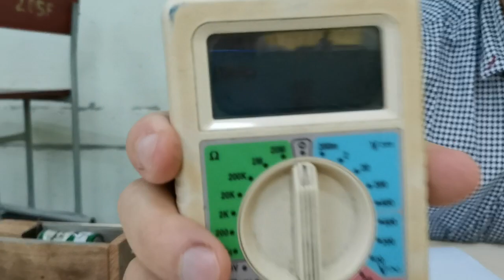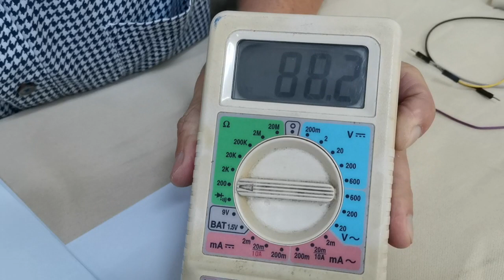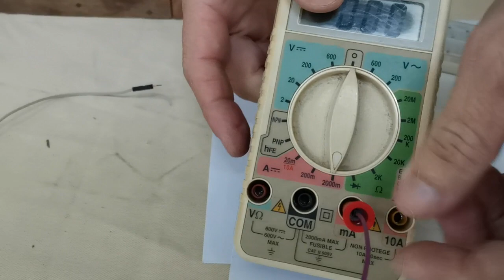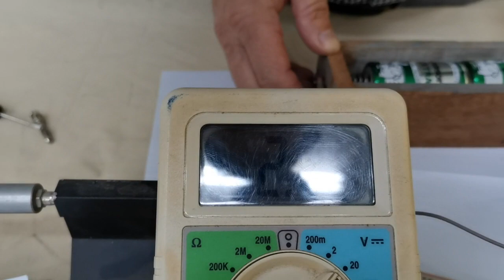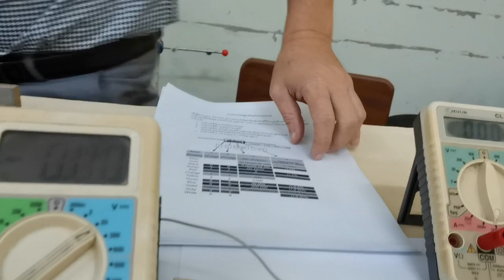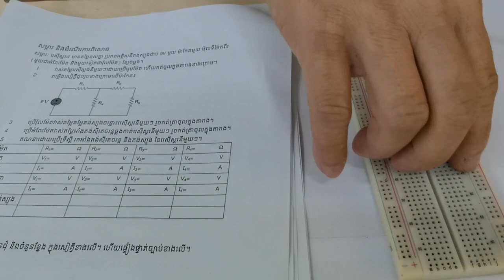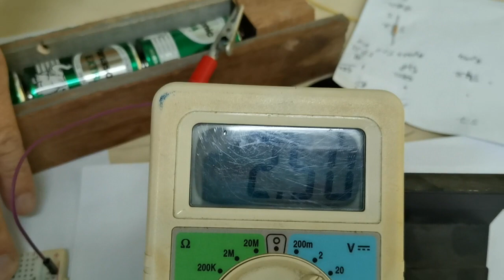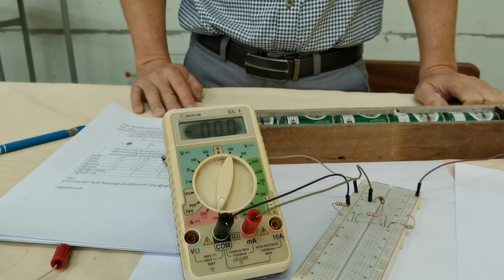TP1 Circuit 23/12/2021